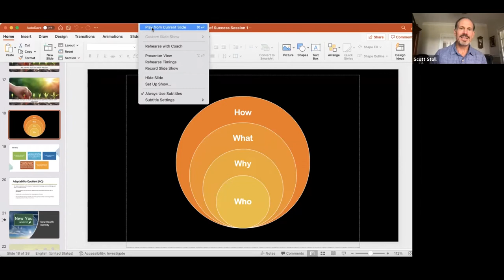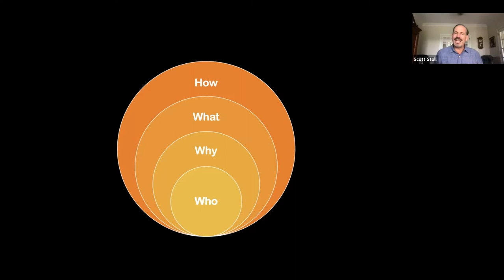Food, Faith and Lifestyle Medicine with Dr. Scott Stoll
Sersie and Gigi sit down with Dr. Scott Stoll to discuss the connection between food, faith and lifestyle medicine.

About Scott Stoll, M.D. FABPMR
Dr. Stoll is board certified physician specializing in sports and regenerative musculoskeletal medicine and is a recognized as an international leader in lifestyle medicine and whole food plant-based nutrition.  He is the co-founder of the Plantrician Project, the International Plant Based Nutrition Healthcare Conference, the International Journal of Disease Reversal and Prevention, and the Regenerative Health Institute, a unique collaborative project with the Rodale Institute that integrates a regenerative vision of human health, agriculture, and the environment.  He was a member of the 1994 Olympic Bobsled team and served as a team physician for the United States Bobsled and Skeleton Team and Lehigh University.   Dr. Stoll served as a member of the Whole Foods scientific and medical advisory board and consults with healthcare organizations globally to integrate lifestyle medicine solutions.
Every year Dr. Stoll hosts the very popular one-week total health immersions in Florida and helps attendees recover lost health, overcome addictions, and restore emotional balance.  In addition to authoring numerous books, scientific articles and speaking internationally, Dr. Stoll has appeared on a wide variety of national shows including the Dr. Oz show, hosting a 2018 PBS special Food As Medicine, and numerous documentaries including The Game Changers, Eating You Alive, Disease Reversal Hope, Plantwise and upcoming TV series based health immersions.